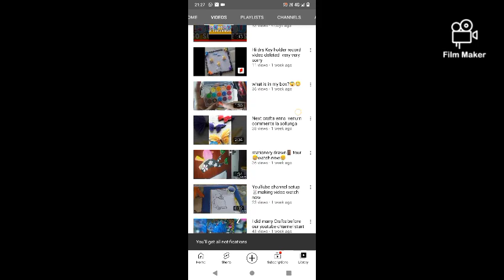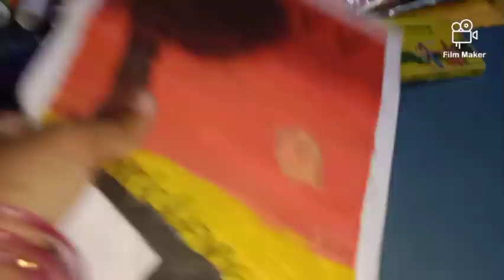craft things tamil